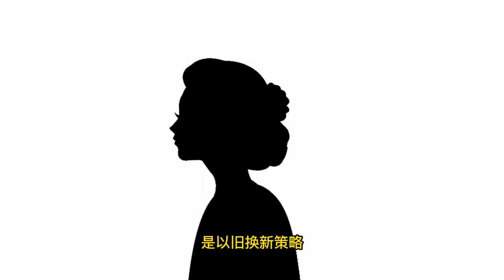轻視這個金錢心理，小心存不到錢 | 為何意外之財更容易花掉？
諾貝爾獎得主理查德·塞勒為你揭秘心理賬戶
對於大多數人來說，賺錢並不容易，因此都希望把自己辛辛苦苦賺回來的錢存起來，變成自己的小金庫，這樣以後想買什麼東西，就可以實現自己的願望了。但是很快你會發現，想存錢真的太難了，自己發了獎金就會想請人吃飯；逢年過節還會送禮物，而且還專挑貴的買；也有人會開健身房的年卡，卻發現自己一年也沒去幾次。到最後，你發現自己的錢包已經被這些有的沒的消費掏空了，錢根本存不下來。
대다수 사람들에게 있어서 돈을 버는 것은 쉽지 않기 때문에 자신이 힘들게 번 돈을 저축하여 자신의 작은 금고로 만들고 싶어 한다. 이렇게 하면 나중에 물건을 사고 싶을 때 자신의 소원을 실현할 수 있다.그러나 얼마 안가서 돈을 저축하는것은 정말 너무 어려운바 자기가 상금을 내기만 하면 남에게 밥을 사려고 한다.명절에는 비싼 것만 골라 선물을 주기도 했다.어떤 사람은 헬스클럽에 년간카드를 여는데 일년에 몇번 가지 않는것을 발견하기도 한다.결국에는 지갑이 이런 불필요한 소비로 바닥나 저축을 할 수 없게 된다.